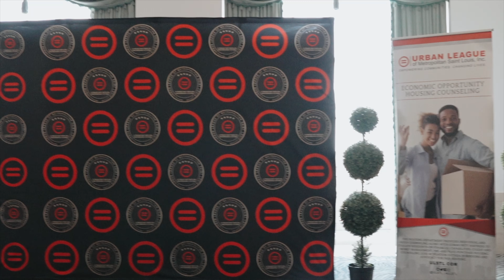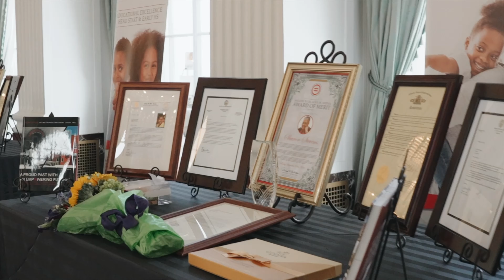Urban League - Black In Media 2024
The Urban League of Metropolitan Saint Louis proudly hosted its 4th Annual Salute to Blacks in Media, where we honored eight esteemed professionals for their significant contributions. The event was highlighted by captivating performances from St. Louis's very own Denise Thimes. We invite you to watch the recap video of this remarkable event. Congratulations once again to our 2024 honorees for their outstanding achievements and ongoing success!